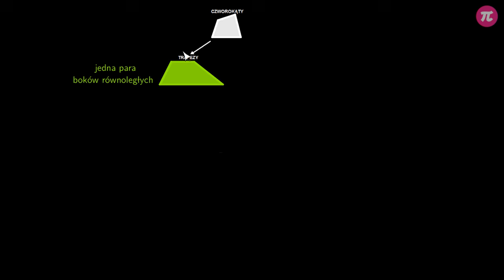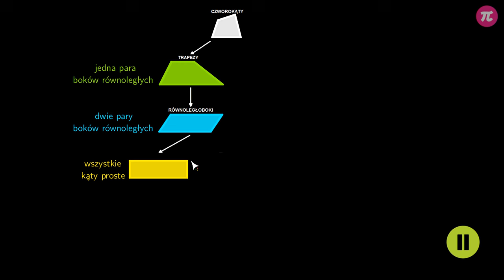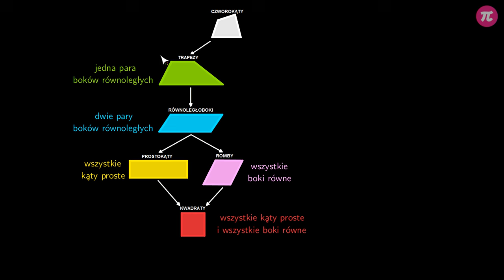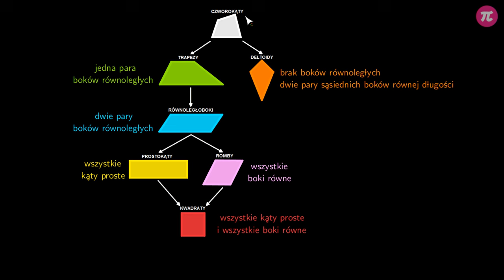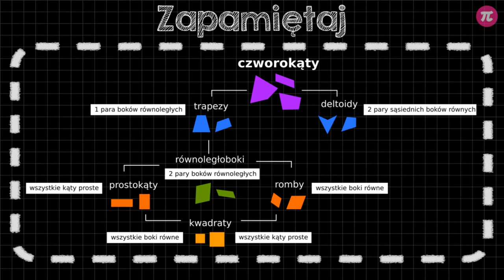Podział czworokątów #4 [ Wielokąty ]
Z tej wideolekcji dowiesz się:
  - jak dokonać podziału czworokątów,
  - co to jest klasyfikacja czworokątów,
  - jakie warunki muszą spełniać czworokąty, aby otrzymać miano kwadratu, rombu czy równoległoboku,
  - dlaczego każdy kwadrat jest prostokątem, ale nie każdy prostokąt jest kwadratem.

PLAYLISTA
Ta wideolekcja jest częścią playlisty [ Wielokąty ]:
Ta playlista dotyczy czworokątów. Dowiesz się z niej, jak wyglądają i jakie własności mają trapez, równoległobok i romb. Nauczysz się rysować te figury. Po obejrzeniu filmów będziesz umiał klasyfikować wszystkie poznane czworokąty ze względu na ich własności. Dowiesz się, dlaczego każdy kwadrat jest prostokątem, ale nie każdy prostokąt jest kwadratem.

Tutor: Krzysztof Chojecki
Konsultacja: Małgorzata Rabenda
Grafika podsumowania: Agnieszka Opalińska
Materiały: Krzysztof Chojecki, Katarzyna Iżycka
Redakcja: Małgorzata Załoga